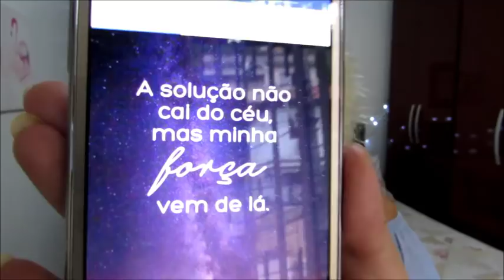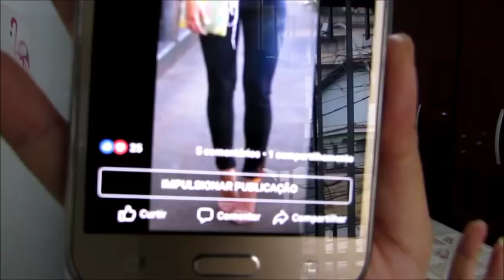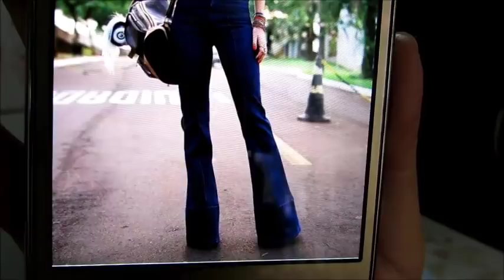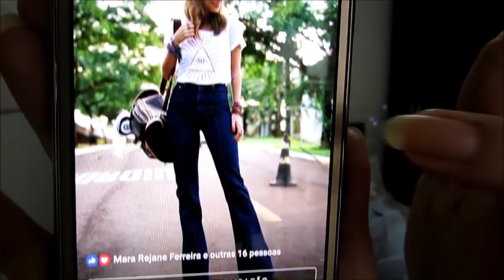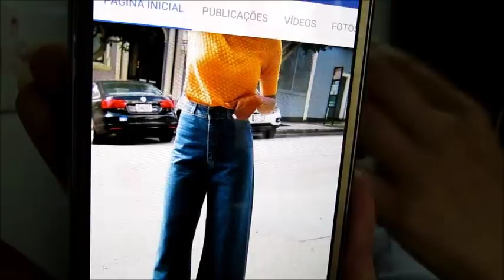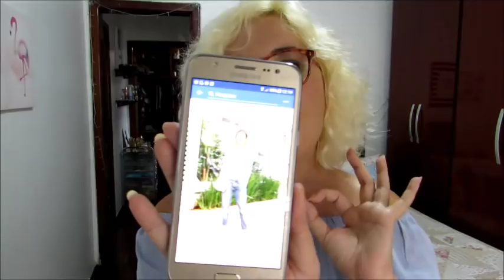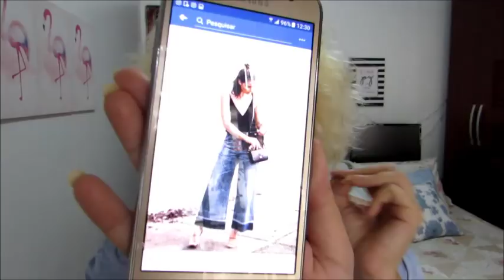Tendências de Calças Jeans para 2018